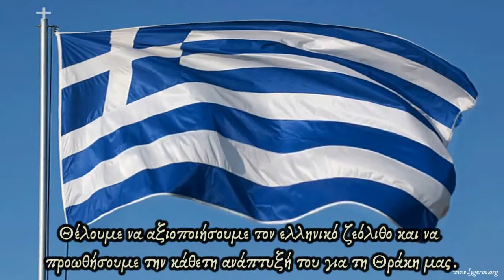Ν. Λυγερός - Όταν όλοι ασχολούνται με το ανούσιο